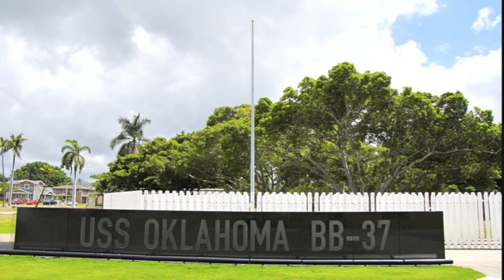Governor Neil Abercrombie addresses Pearl Harbor Survivors / Pearl Harbor Parade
Governor Neil Abercrombie addresses Pearl Harbor Survivors prior to the Pearl Harbor Parade